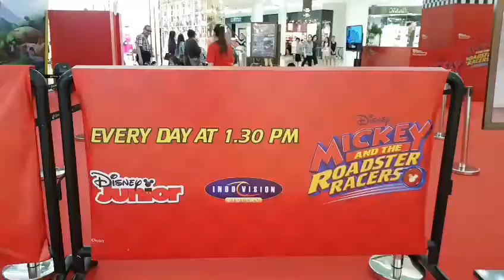Mickey and the Roadster Racers Carnival in Surabaya, Indonesia | Disney Junior Asia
Thor has a good day 😉